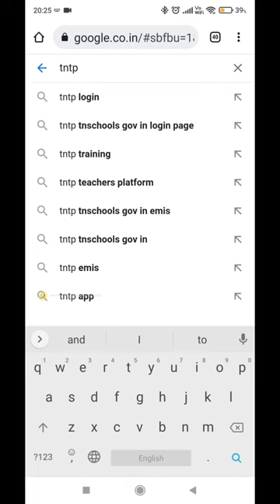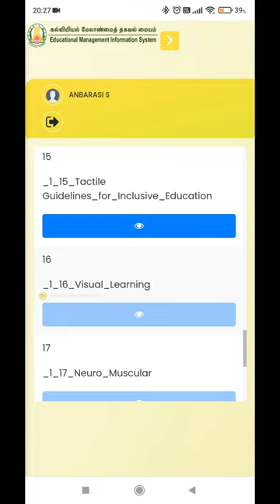ஆசிரியர்களுக்கான தமிழ்நாடு திறன் மேம்பாட்டுப் பயிற்சி செய்முறை விளக்கம்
மாணவர்களுக்கான நினைவுத் திறன் மேம்பாட்டு நிறுவனம,கற்றல் திறன் மேம்பாட்டு நிறுவனம்,இன்டர்நேஷனல் கற்றல் திறன் ஏன் அவசியம்,தமிழன் தொலைக்காட்சி,கற்றல் திறனை மேம்படுத்த வேண்டுமா,தமிழக அரசின் இலவச தொழில் பயிற்சி உடன் ரூ. 100,நினைவாற்றல் மேம்பாட்டு நிறுவனம்,சர்வதேச கற்றல் திறன் என்றால் என்ன,தமிழன்,பள்ளி மேலாண்மை குழு smc & smdc இனணய வழி பயிற்சி பெறுவது எப்படி🙏,smc smdc-key answer பள்ளி மேலாண்மைக் குழு திறன் மேம்பாட்டு பயிற்சிவினா வினா பகுதி விடைக் குறிப்புகள்,ஆசிரியர்கள்